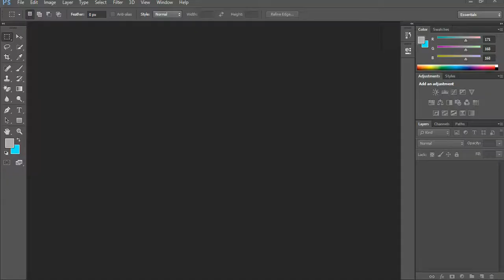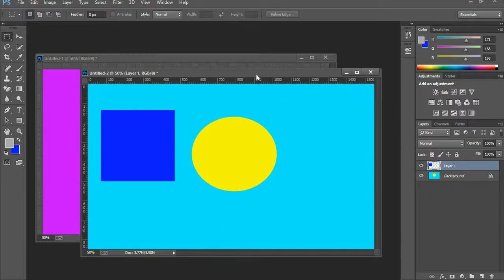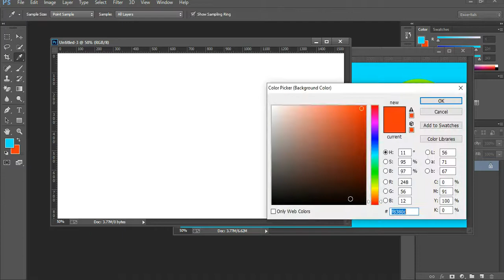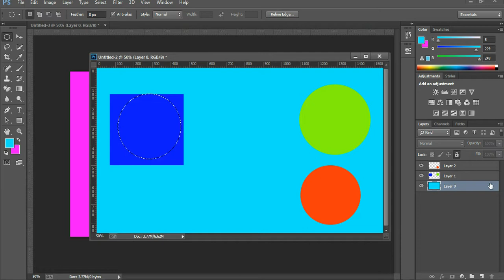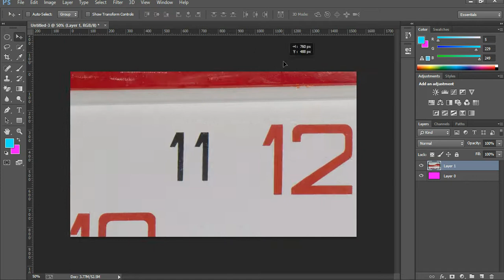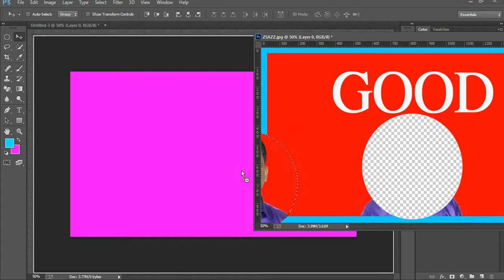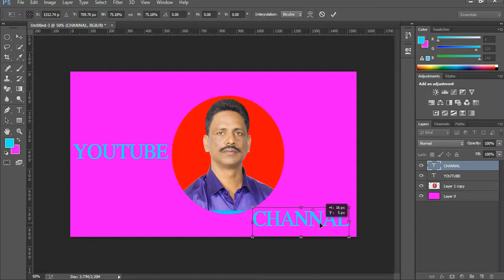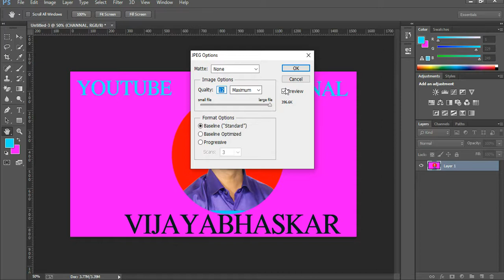How To Crop (or )Cut The Round Circle Shape Using photos in Photoshop Telugu,Circle Shape Photo crop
How To Crop (or )Cut The Round Circle Shape Using photos in Photoshop Telugu,Circle Shape Photo crop vijayabhaskar Vijayabhaskar